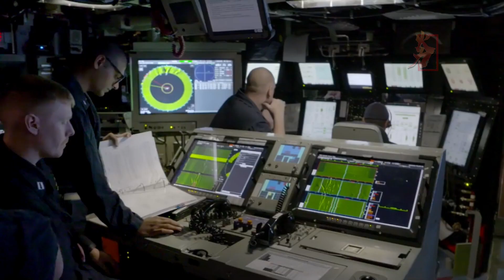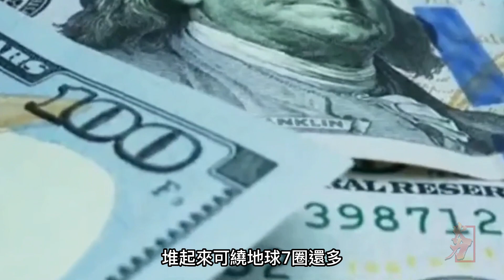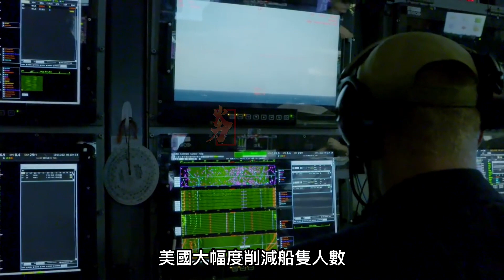美軍史上最貴驅逐艦朱瓦特級，如今卻成為海軍棄兒，其經改造後能否再次成為主力？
朱瓦特級驅逐艦（英語：Zumwalt class destroyer，又譯為朱沃特級，或常以當初的開發計畫名DD(X)稱呼之），是服役中的美國海軍驅逐艦。本級原名DD(X)是體型更大的DD-21艦專案檢討刪減後的小型化版本。首艦以海軍上將艾爾默·朱瓦特（Elmo Zumwalt）命名；依照美國海軍慣例，本級命名為朱瓦特級。一號艦朱瓦特號（DDG-1000）已於2013年10月28日在緬因州巴斯鋼鐵造船廠下水。
The Zumwalt-class destroyer is a class of three United States Navy guided missile destroyers designed as multi-mission stealth ships with a focus on land attack. It is a multi-role class that was designed for secondary roles of surface warfare and anti-aircraft warfare and originally designed with a primary role of naval gunfire support. The class design emerged from the DD-21 "land attack destroyer" program as "DD(X)" and was intended to take the role of battleships in meeting a congressional mandate for naval fire support.[12] The ship is designed around its two Advanced Gun Systems (AGS), their turrets and 920 round magazines, and unique Long Range Land Attack Projectile (LRLAP) ammunition.[9] LRLAP procurement was cancelled, rendering the guns unusable,[9] so the Navy re-purposed the ships for surface warfare.[13] Starting in 2023 the Navy will remove the AGS from the ships and replace them with hypersonic missiles.